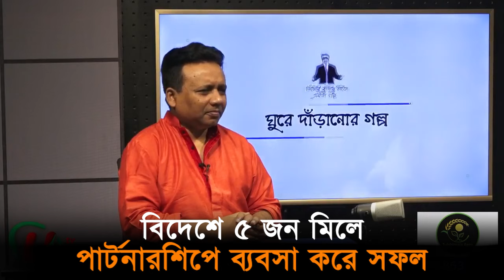বিদেশে ৫ জন মিলে পার্টনারশিপে ব্যবসা করে সফল।